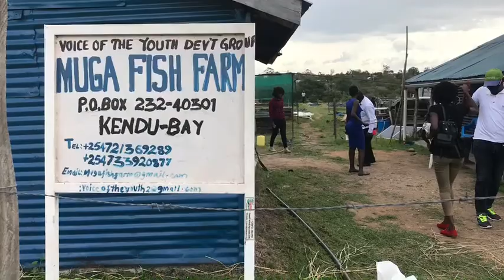WA-WA: a youth NGO caring about young women at Lake Victoria with music and awareness campaigns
There are a lot of HIV positive young women round Lake Victoria. The need to prostitute themselves for getting a few cents. Fish growth and music can make a huge difference in their life.